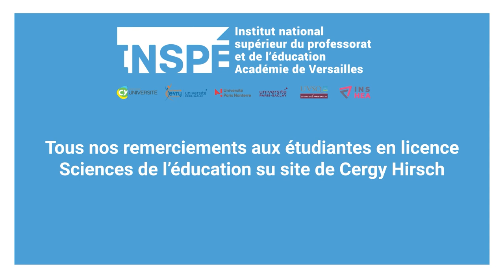La Licence Sciences de l'éducation vue par les étudiantes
La licence Sciences de l'éducation et de la formation - parcours Enseignement, éducation et formation, est dispensée à l'INSPE de l'académie de Versailles sur le site de CY Cergy Paris Université - Hirsch.
Les étudiantes nous parlent de leur choix et du contenu de cette licence